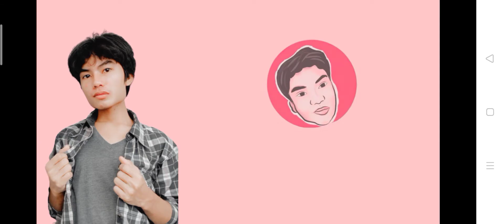DAY 7 | LAST DAY OF HARD LOCKDOWN | Eulito Doinog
QUARANTINE VLOGS. LOCKDOWN VLOG AGAIN ❤️